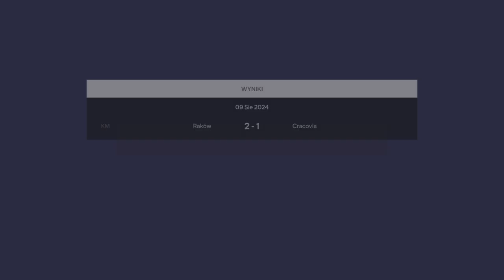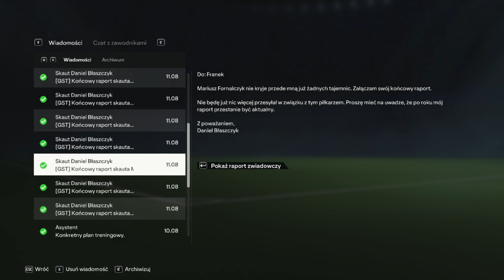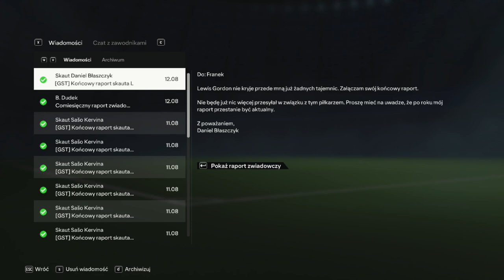FC 24 Kariera Menadżera PUSZCZA NIEPOŁOMIC Szukam wzmocnień :D